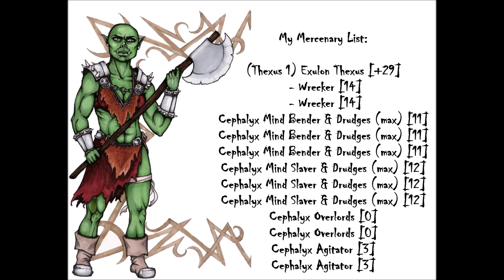(Pic) Thexus vs Sevy2 2016 10 08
Third game of the October Brawler Steamroller